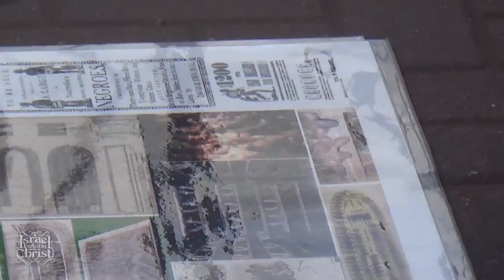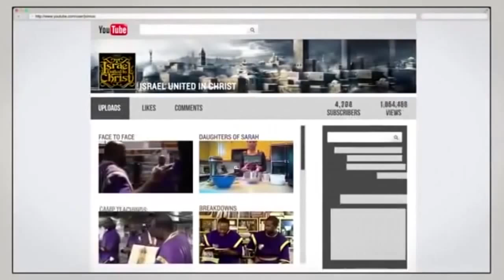The Israelites This is your Heritage!!! YouTube 720p